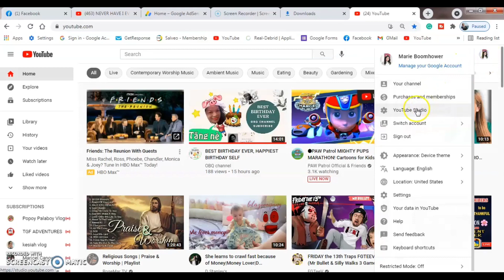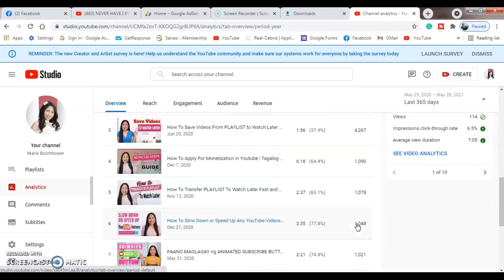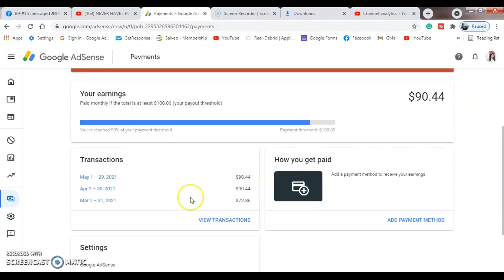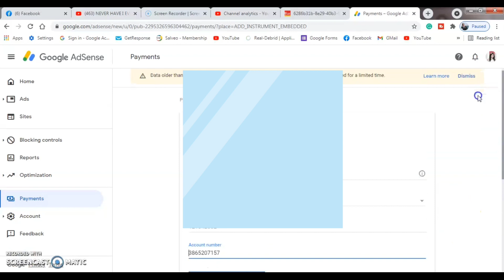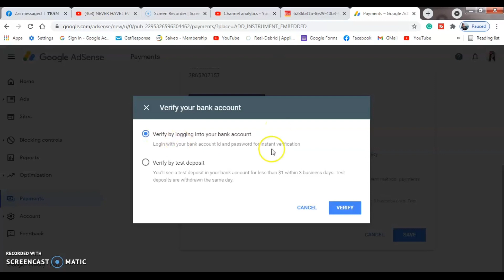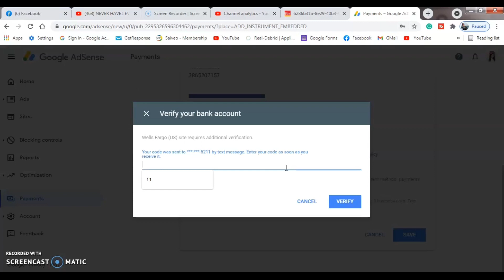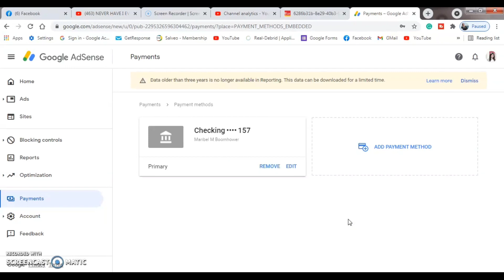How To Add Payment Method For Google Adsense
Today I will be showing you how to add a payment method for Google AdSense in 2021 and make money with google adsense and verify your bank account on google AdSense for beginners.

HOW TO ADD PAYMENT METHOD ON GOOGLE ADSENSE
Sign in to your AdSense account.
Click Payments.
Click Manage payment methods.
Click Add payment method.
In the "Add a payment method" section, enter your bank account information.
If you want this to be your primary form of payment, select the Set as primary payment method checkbox.
Click Save.

In my channel, I make videos on Social Media Marketing, Youtube tips & Tutorials, and more!

***PLEASE SUPPORT & CONNECT TO ALL MY MEMBERS  ***

*Thank you All My SUPERCHATTERS*